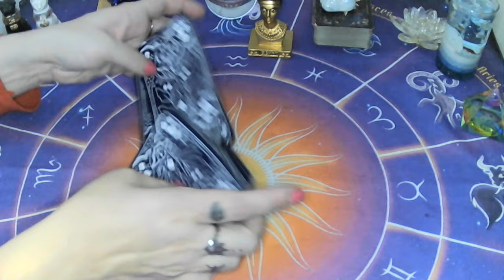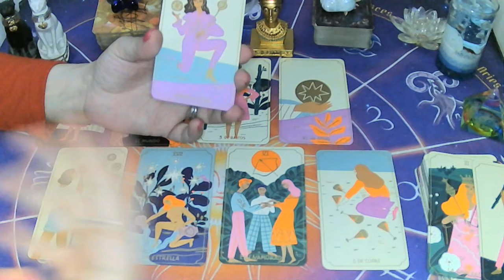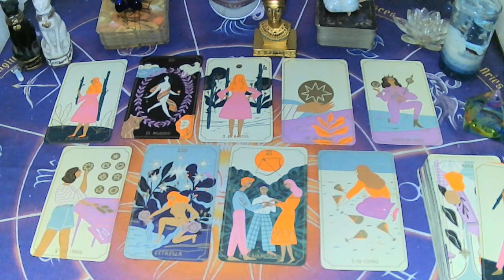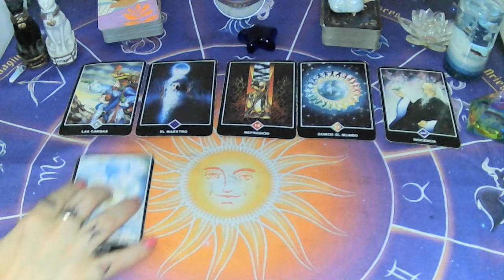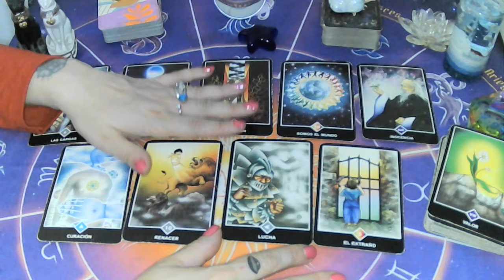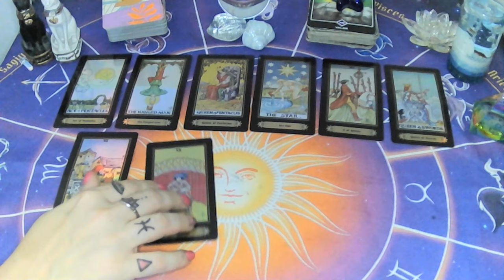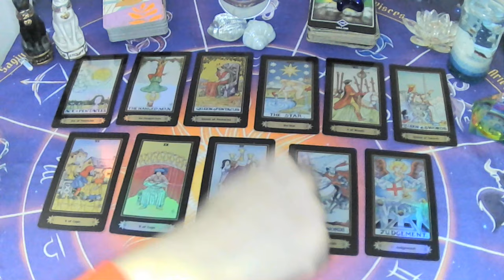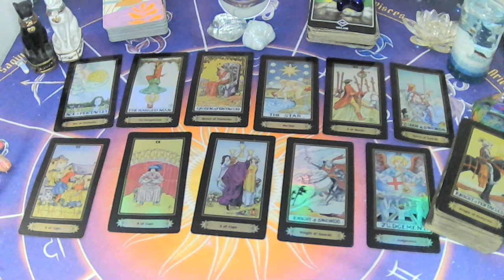💥QUE SIGNIFICO PARA MI PERSONA ESPECIAL?🤯 QUE PENSAMIENTOS NO TE DICE?🌚🌝TAROT INTERACTIVO🌟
✍️escribime a mi mail:
💌 o mandame un WhatsApp al:
UNITE A MI GRUPO DE FACEBOOK PRIVADO

Si querés una lectura personal Arancelada escribime a:
✨OPCIÓN 1 NEFERTITI       01:15
✨OPCIÓN 2 OSHO ZEN       09:54
✨OPCIÓN 3 RIDER WAITE  16:39

💚SEGUIME EN INSTAGRAM!!!INSTAGRAM: supernova_tarot
💜FanPage FACEBOOK :
@Supernova tarot
UNITE A MI GRUPO DE FACEBBOOK PRIVADO
Creative Commons.